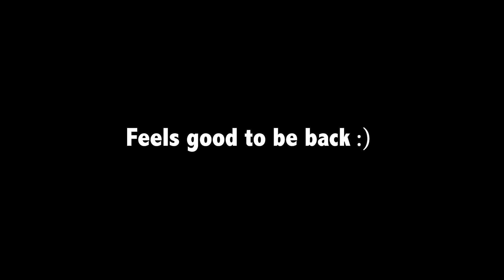Life Update + Where have i been ?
A simple Life Update where i give you a little insight into whats happening in my life and why i haven't been posting any videos for a while.

Would be great to hear from you guys as well. Stay safe & Awesome ~

Many thanks to all my subscribers who endlessly watch the latest uploads. To new visitors, we can create a healthy community here.

Always CLICK the SUBSCRIBE BUTTON & WATCH my Travel & Lifestyle videos all the time + THUMBS UP 👍 if you like this video + 🔔 BELL ICON if you want to be notified of the upcoming uploads.

Maverick Aka Kartik